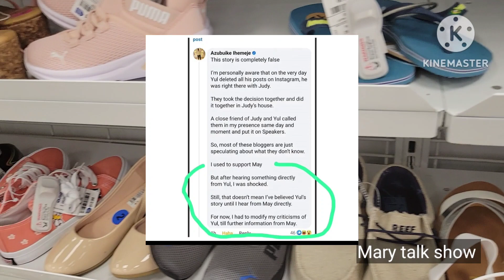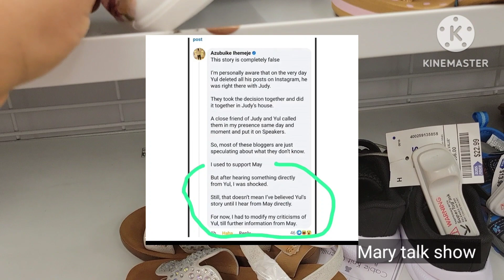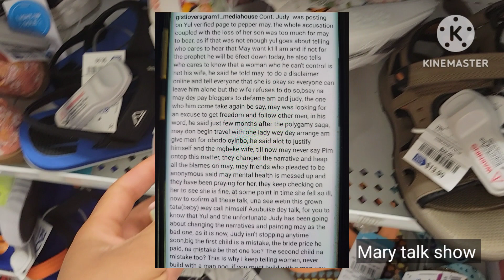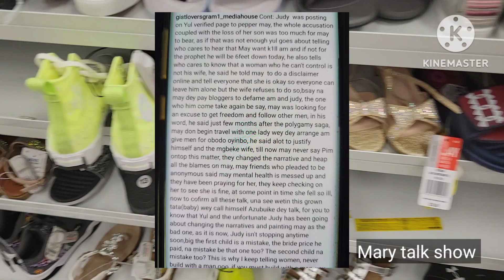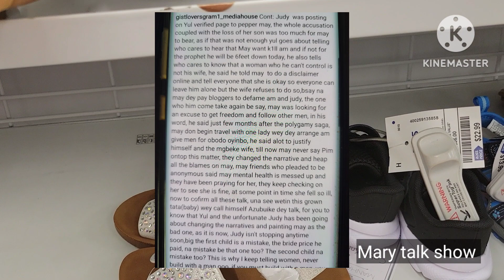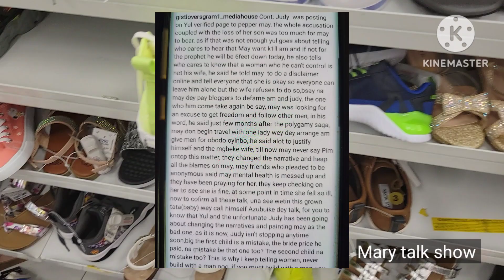Sad 😔 Ara agbala Sarah Martin Judy best friend 😢 more updates